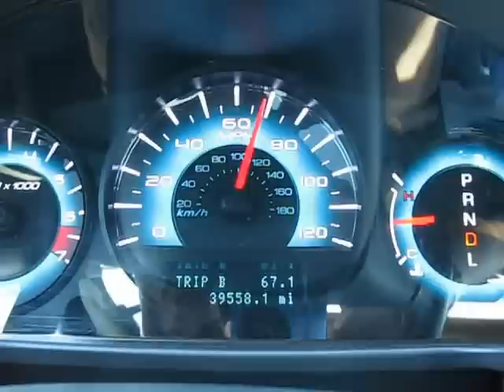Dollar Car Rental Limits Cars Speed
This video was taken by me on February 25, 2013 in Phoenix, AZ while driving the Ford Fusion I rented from Dollar Rent a Car at the Phoenix, AZ airport. As you can see, when I accelerated on a freeway with a legal speed limit of 75 mph, the vehicle began "dinging" and displayed a message on the dashboard saying "Vehicle Near Top Speed" and continues to "ding". When the vehicle reaches the limit set by Dollar Rent a Car of 80 mph the text message now shows "Top Speed, MyKey Setting" which refers to the feature that Ford offers allowing the vehicle owner to limit the top speed of the vehicle.

This video was taken and uploaded by Art Femister, Corona, CA.